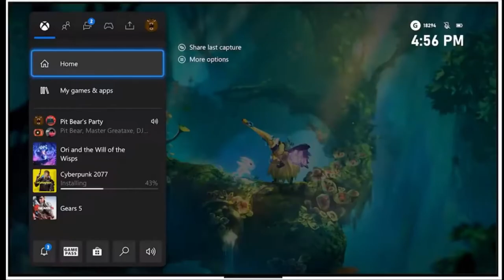Huge Playstation. New Warzone weather elements, Warzone secret translated!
Hello everyone today we talk about Huge PS5 Update​, Warzone map predictions warzone weather changes? rebirth easteregg verdansk connected to rebirthisland

I am ShadowTSI and I have been gaming for over 30 years!
I stepped away from video games for 7 years and I have come back to an incredible world of new games and technology!! I binge on gaming news and love chatting about of the current state of the video game business.